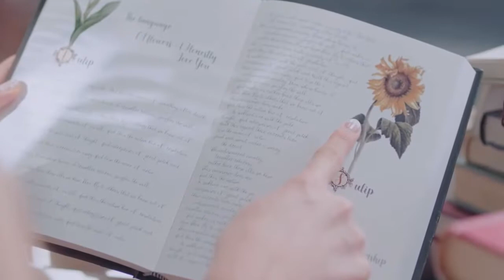Chaebin (Nature) Vocals